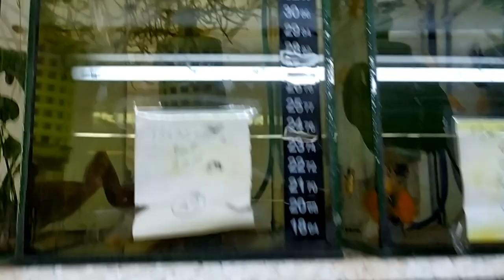Akvaryum Vlog #471 (Yeni Akvaryumlar)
Rainbow Fish - Pseudomugil Furcatus (Çatal Kuyruk Mavigöz) (Yerli Üretim)
Platinium Half Beak (Dermogenys Pussilus) (Cüce Zargana) [Canlı Doğuran] (Yerli Üretim)
Lepistes (Panda) [Endler] (Yerli Üretim)
Barb Drape Fin (Oreichthys Crenuchoides) (Yerli Üretim)
Rasbora (Kubotai) [Microdevario] (Yerli Üretim)
Rasbora (Galaxy) (Yerli Üretim)
Tetra Raccoon (Rakun) [Hyphessobrycon Procyon] (Yerli Üretim) [Türkiyede İlk]
Tetra Nego Dagua (Hyphessobrycon Negodagua) (Yerli Üretim) [Türkiyede İlk]
50x23 Sehpa
50x25 Sehpa
65x25 Sehpa
65x28 Sehpa
80x27 Sehpa
100x45x55 (248 Litre) Akvaryum
50x35x23 (43 Litre) Akvaryum [Bombeli]
80x40x27 (95 Litre) Akvaryum [Bombeli]
100x45x30 (145 Litre) Akvaryum [Bombeli]
50x35x23 (40 Litre) Akvaryum
40x40x40 (64 Litre) Akvaryum
Düz Cımbız (Karbon)
Eğik Uçlu Cımbız (Karbon)
Açılı Cımbız (Karbon)
Spatula (Karbon)
Eğik Uçlu Makas (Karbon)
Düz Uçlu Makas (Karbon)
Dalga Makas (Karbon)
Yaylı Makas
Jiletli Kazıma (Karbon)
Jiletli Kızıma Uzun (Karbon)
Corydoras Komando
Lepistes (Yerli)
Danio Zebra (Yerli)
Moli (Karışık)
Gurami (Cennet)
Japon (Karışık)
Bitki
Koi
Corydoras Panda
Japon (Karışık)
Leopar Vatoz
Moss
Cüce Vatoz (L144 Mavi Göz Tül Kuyruk)
Cüce Vatoz (L144 Mavi Göz Düz Kuyruk)
Cüce Vatoz (L144 Kırmızı Göz Tül Kuyruk)
Cüce Vatoz (L144 Kırmızı Göz Düz Kuyruk)